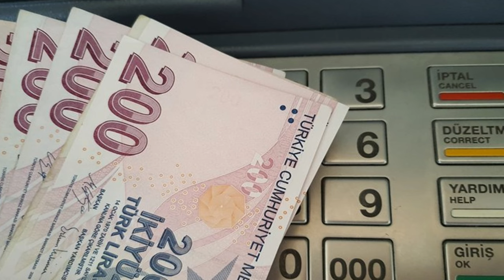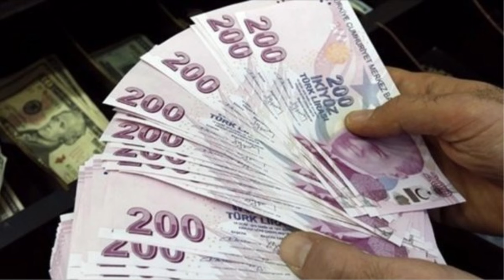Merkez Bankası açıkladı: Emekli zammında net rakam ortaya çıktı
Paylaşmak istediğiniz fikir ve düşünceleriniz varsa benimle paylaşmayı unutma.